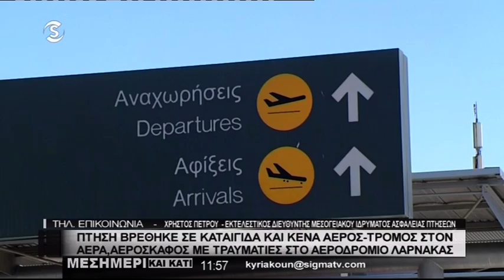Πώς προστατευόμαστε από αναταράξεις στο αεροπλάνο